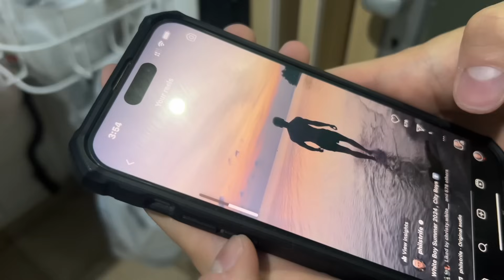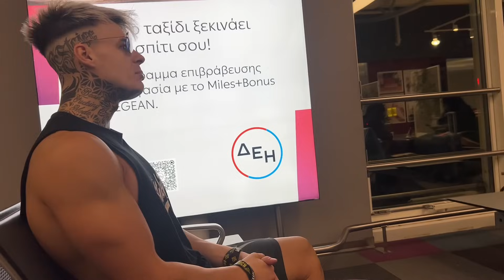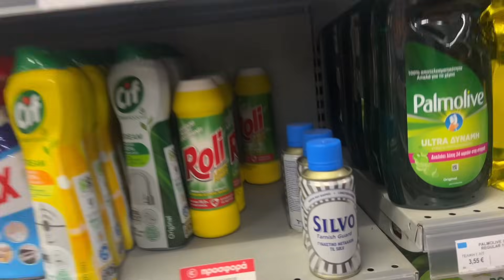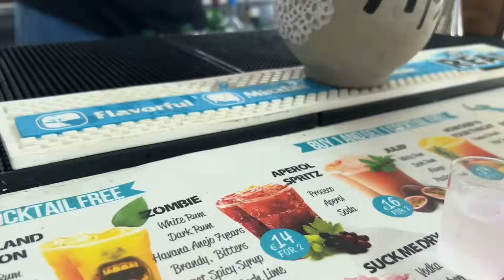Τσακώθηκα Με Τον @philstrife Στη Μύκονο - day 1